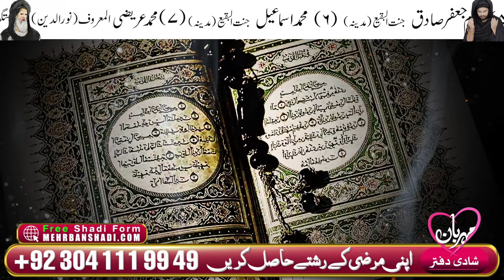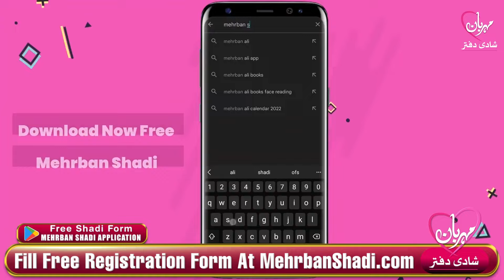Ramadan Ka Chand 2024 | Ramzan Moon Dua | Wazifa | Mehrban Ali | Mehrban TV